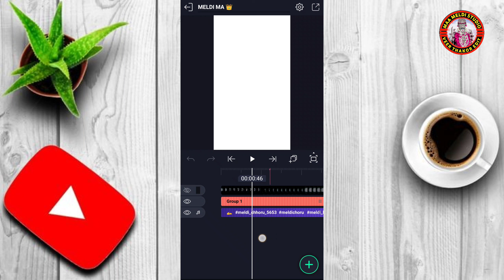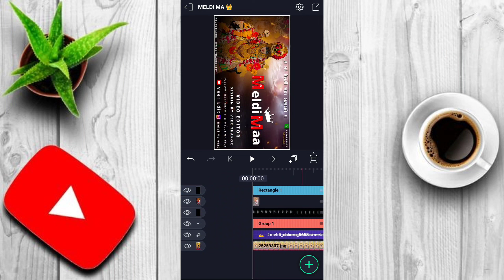Meldi Ma video editing alite motion 4k status editing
[ MELDI MA 0020 ]

‼️Do not use this material for tutorials without permission)📱

Social Media📱

   🔴FOLLOW IN SOCIAL MEDIA LINKS🔴

Your Questions🥰gujarati trending text effect editing alight motion video editing

gujrati status

gujrati status gujarati status editing 2023

attitude status editing gujrati 2023

gujarati trending text effect status editing

Topics_Cover:-👁️

1) alight motion status editing

2) new gujarati text effect status editing alight motion

3) alight motion video editing,status editing

4) new text effect status editing,

5) gujarati status editing

6) new text effect status editing

7) text effect status editing

8) text effect status editing gujarati 2023

HASTAG:-‼️

⚠️નોંધ: કેટલીક છબીઓ, સંગીત, વિડિયો, ગ્રાફિક્સ, આ વિડિયોમાં બતાવવામાં આવ્યા છે તે આદરણીય માલિકોને કોપીરાઇટ કરી શકે છે, મારા નહીં.

 અસ્વીકરણ: આ ચેનલ કોઈપણ ગેરકાયદેસર પ્રવૃત્તિઓને પ્રોત્સાહન કે પ્રોત્સાહિત કરતી નથી, આ ચેનલ દ્વારા પૂરી પાડવામાં આવેલ તમામ સામગ્રી ફક્ત શૈક્ષણિક હેતુ માટે જ છે.

 અસ્વીકરણ: કૉપિરાઇટ અધિનિયમ 1976 ની કલમ 107 હેઠળ કૉપિરાઇટ ડિસ્ક્લેમર, ટીકા, ટિપ્પણી, સમાચાર અહેવાલ, શિક્ષણ, શિષ્યવૃત્તિ અને સંશોધન જેવા હેતુઓ માટે "ઉપયોગ" માટે ભથ્થું આપવામાં આવે છે.  વાજબી ઉપયોગ એ કૉપિરાઇટ કાનૂન દ્વારા મંજૂરી આપવામાં આવેલ ઉપયોગ છે જે અન્યથા ઉલ્લંઘન કરી શકે છે.  બિન-લાભકારી, શૈક્ષણિક અથવા વ્યક્તિગત ઉપયોગની ટીપ્સ વાજબી ઉપયોગની તરફેણમાં સંતુલન દર્શાવે છે.